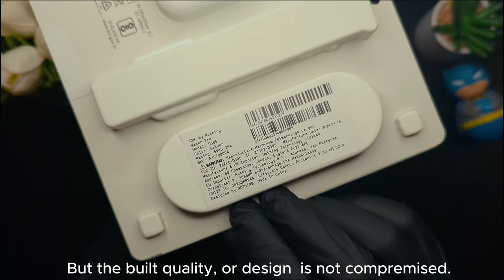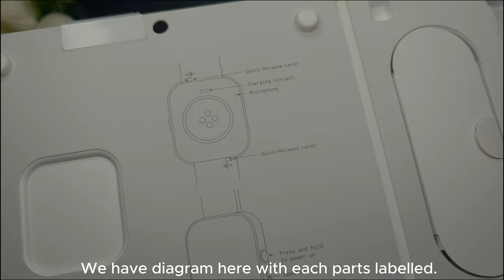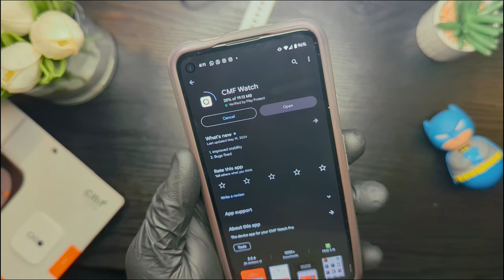SUPER BUDGET £69 Smartwatch | Unboxing & Review: Watch PRO by NOTHING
Join me as I unbox and provide an in-depth review of the new Watch Pro by Nothing. In this video, we'll explore the features, design, and performance of this super budget-friendly smartwatch. Is it the best bang for your buck? Watch to find out!